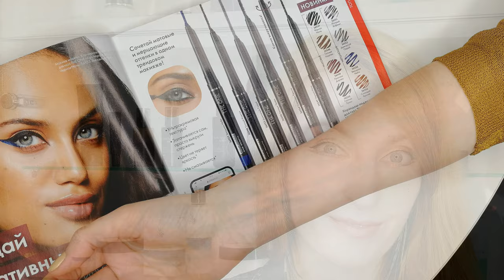ОБЗОР НОВИНКИ КАТАЛОГА Oriflame №4 2020 Карандаш-Подводка Для Глаз The One High Impact | 4K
Тестирую новинку каталога Oriflame №4-2020 Карандаш-подводку для глаз The One High Impact:
- Звездное Небо (код 36553)
- Теплый Каштан (код 36548)
- Дымчатый Серый (код 36552)
- Лесные Травы (код 36550)
- Сияющая Бронза (код 36554)
- Чёрная Ночь (код 36547)